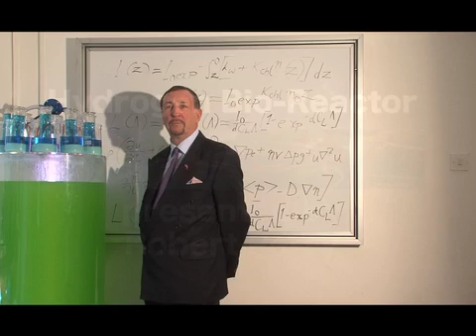The "B1 Bio-Reactor" from Hydrogen-UK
Robert Perry introduces the Hydrogen-UK bio-reactor unit, completed in August 2009.

This is a fully patented device, capable of producing approximately 8.4 litres of liquid hydrogen in a 24 period.

It utilises algae via hydrogenase in a unique vertical reactor design never before seen.